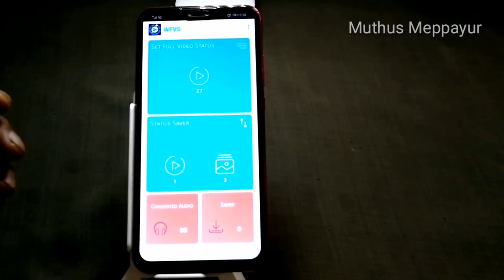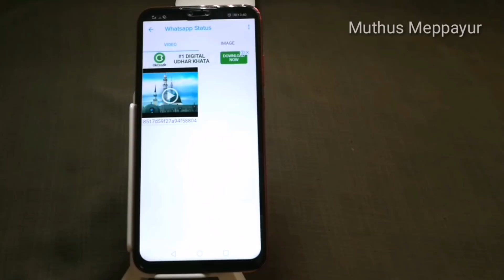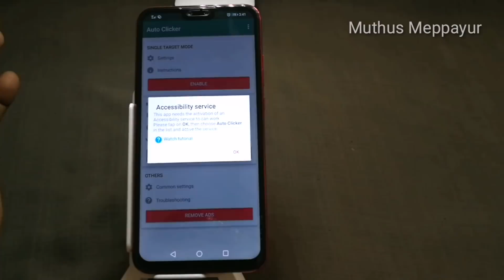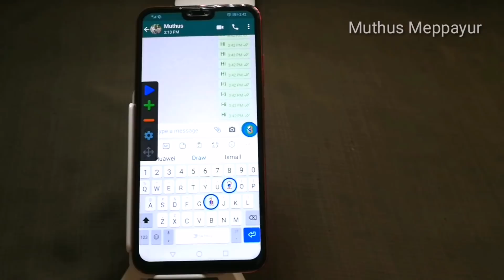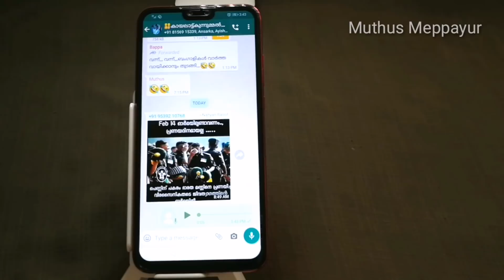വാട്സപ്പിൽ ഇത് നിങ്ങൾക്കറിയാമോ two whatsapp tips and tricks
Download link
Auto clicker